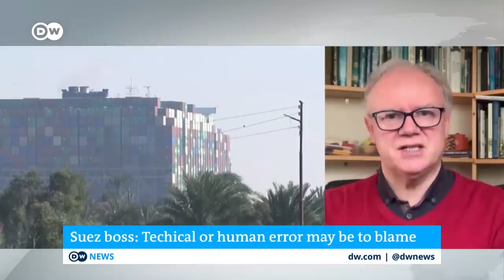Suez Canal: How to keep ships from running aground in the future | DW News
The operators of Egypt's Suez Canal say technical or human error could have caused a huge container ship to run aground. Engineers are working round the clock to refloat the Ever Given. The vessel has been blocking one of the world's busiest shipping lanes for the last five days. The chairman of the canal authority hopes a dredging operation will free the ship in the next few days.
How did the Ever Given, one of the biggest container ships ever built, end up blocking one of the world’s busiest shipping lanes? And how long will it stay there? The chairman of the Suez Canal Authority is facing more questions than he can answer. But he says more than just strong winds caused the accident.
But while experts investigate further, the ship still has to be freed. 20,000 ton of sand have been removed from the area around the bow, and 9,000 tons of ballast water have been pumped out, in order to lighten the vessel. The operation has so far been unsuccessful - but two more tugs are on their way. If they can't move it, the next step will be to unload the cargo.
The German insurance group Allianz says the blockage is costing the global economy between 6 and 10 billion dollars a week. A tenth of the world's merchant shipping uses the canal.